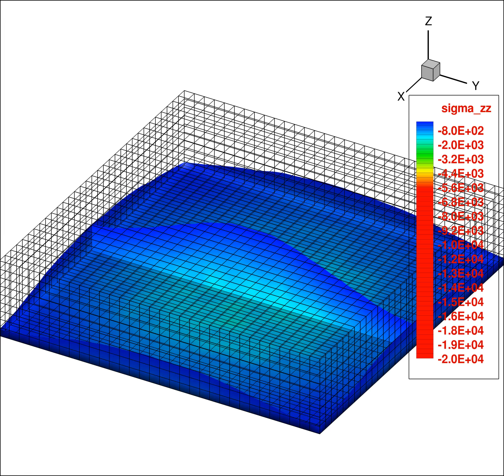02 ellip1 3d slice boundary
00208-Sand particle pluviation stress: layerGap=0, sideGap=20, 535k spheres vs ellipsoids